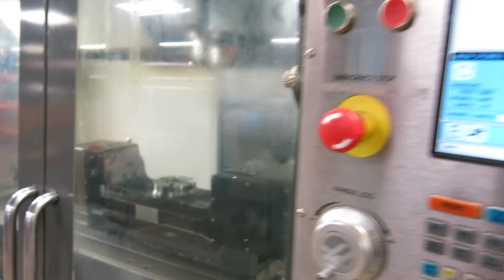Lot 112 - 2013 VF 4 5 Axis CNC VMC | Micro Machine Kalamazoo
Available at the Micro Machine Kalamazoo Auction.

Bidding opens Monday, March 23rd, at 9:00 AM EDT.